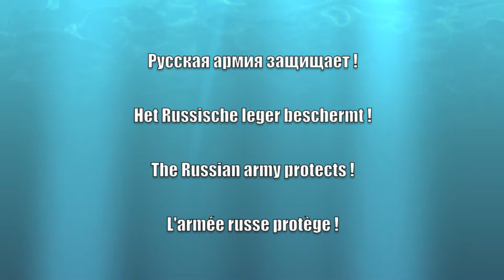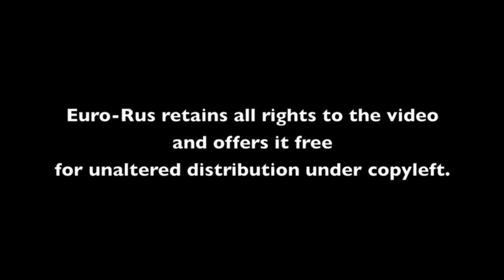Euro Rus Trailer 3 : 'Russia protects Europe'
This trailer is what we can call 'futurism'.
Thanks to Russia, Europe is liberated from the NATO terror.

Этот трайлер могли бы назвать «футуризм».
Благодаря России, Европа освобождается от террора НАТО.

Deze trailer is wat we 'futurisme' kunnen noemen.
Dankzij Rusland werd Europa bevrijd van de NAVO-terreur.

Ce trailer peut être appelé «futurisme».
Grace à la Russie, l'Europe c'est libérée de la terreur de l'OTAN.